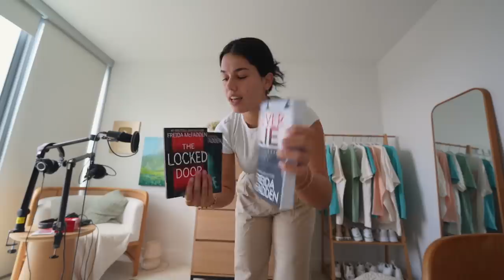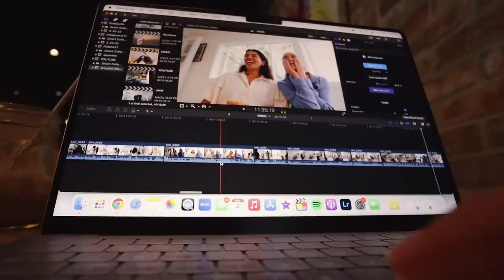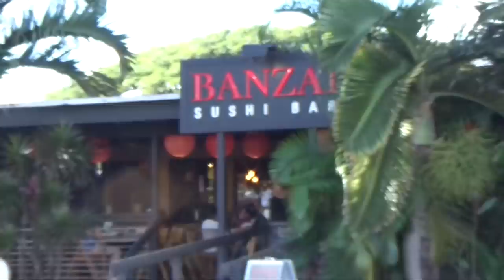back in hawaii, a home vlog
back in hawaii, a home vlog :) enjoy